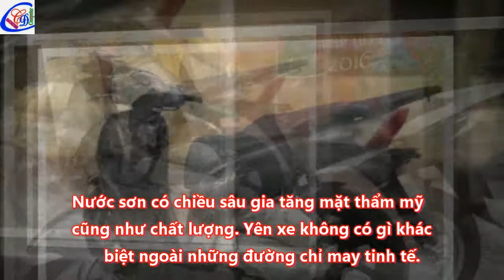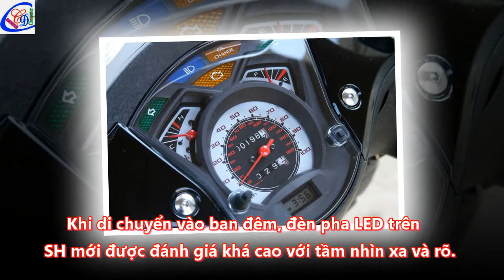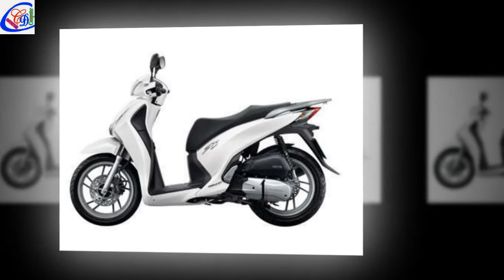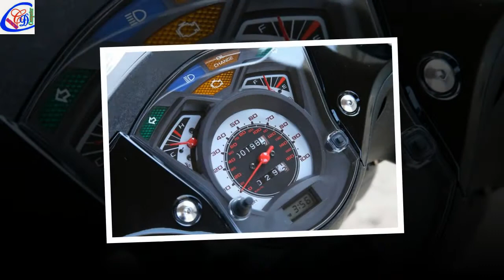Giá xe Honda SH 2017 phiên bản 125 & 150 mới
Honda SH 2017 đã được chau chuốt lại khá nhiều so với phiên bản tiền nhiệm. Phần nhựa trên xe được làm chắc chắn và đẹp hơn đặc biệt là phần nhựa đen và phần đáy sần. Nước sơn có chiều sâu gia tăng mặt thẩm mỹ cũng như chất lượng. Yên xe không có gì khác biệt ngoài những đường chỉ may tinh tế. Cụm đồng hồ hiển thị được thiết lại dạng 3D giúp người dùng quan sát dễ dàng hơn khi xe đang di chuyển.